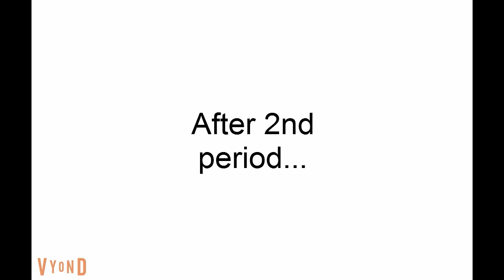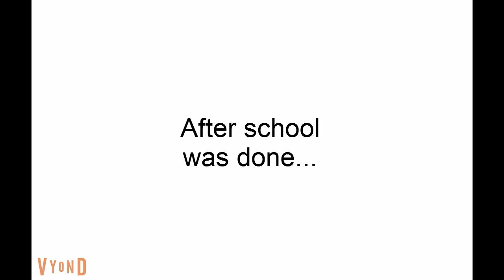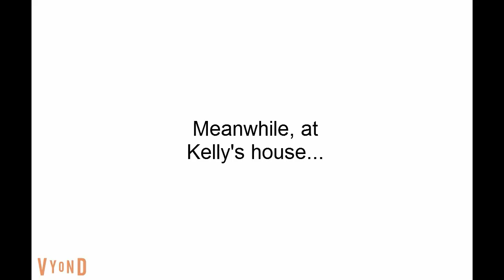Kelly Becomes Emotional And Zack Gets Her Roses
Credit to everyone including Kade Klodt!